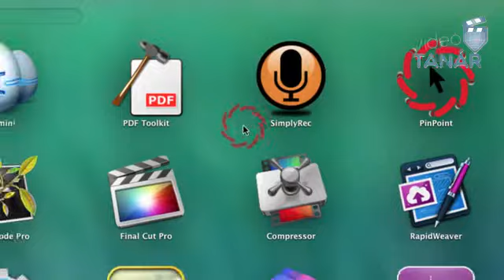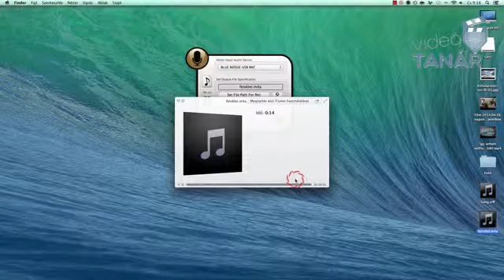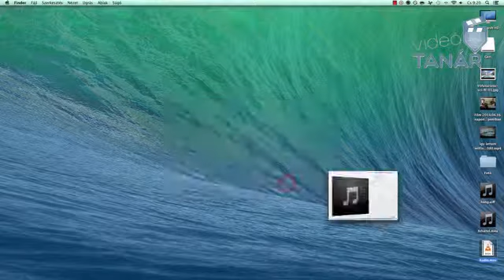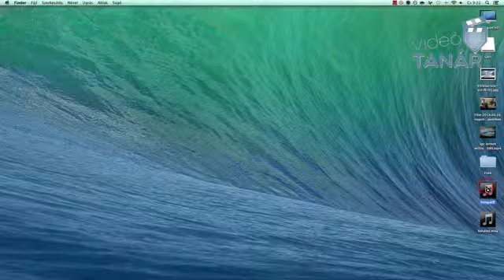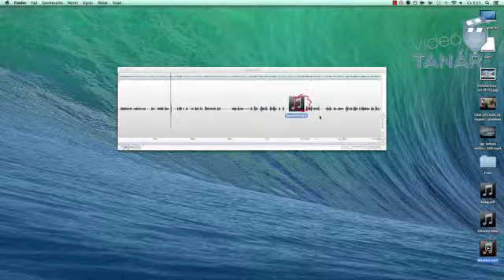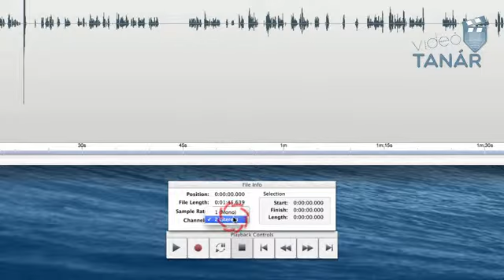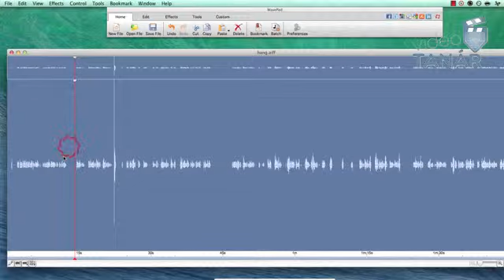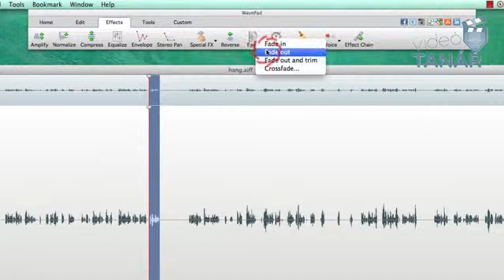Hangfelvétel készítése, hangszerkesztés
Egy hang illetve hangok, időben a levegő nyomásváltozása. Az ábrázolása analóg eszközökön elektromos áram, feszültség ingadozásával, digitálisan egy bit-sorozattal van ábrázolva.